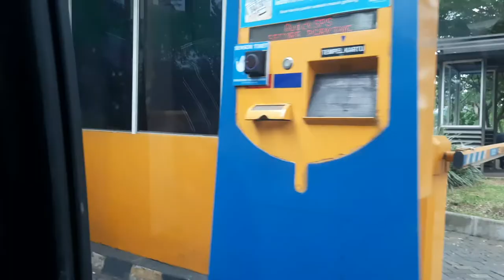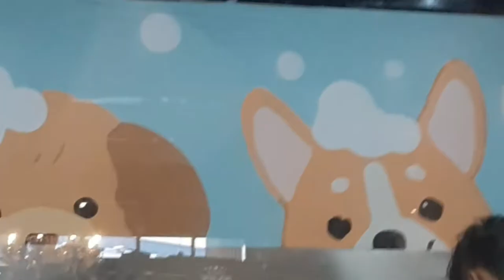Vlog To Woof Avenue!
Hari ini katsu mau pergi ke Woof Avenue! Woof Avenue adalah tempat main doggy yang seru banget lho guys!
Yuk liat katsu & keseruannya
Jangan lupa check ig katsu @katsu.babybeagle